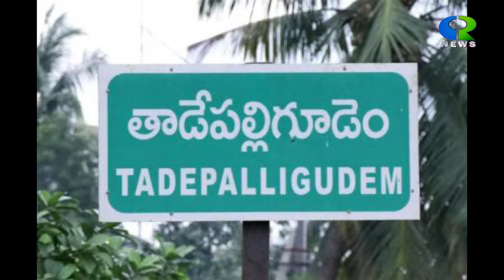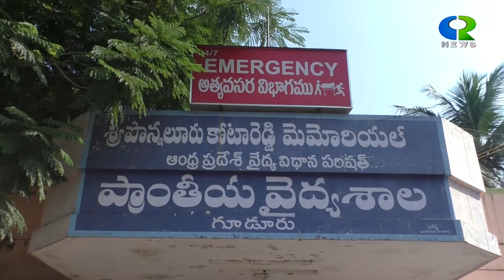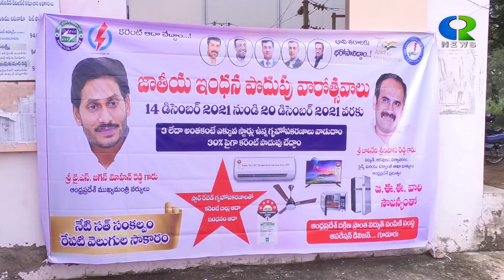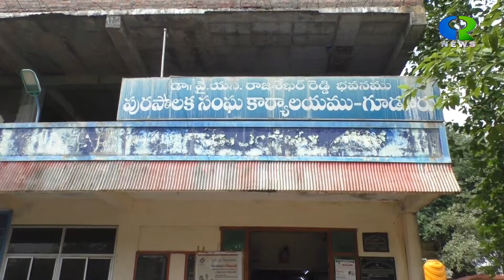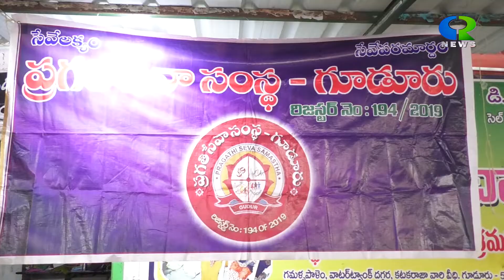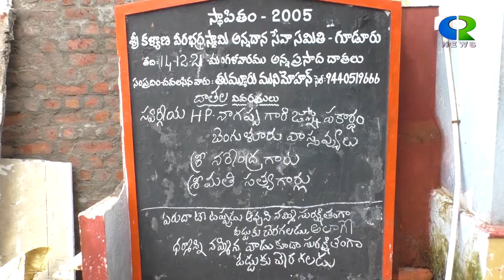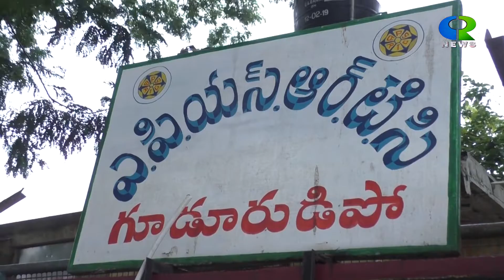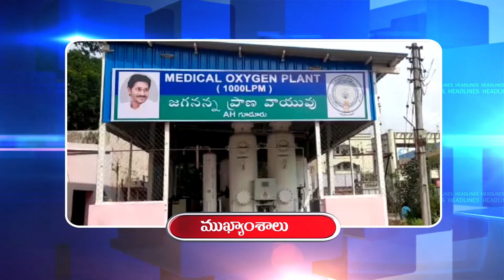CR NEW 14 NEWS DECEMBER 2021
CR DIGITAL NETWORK